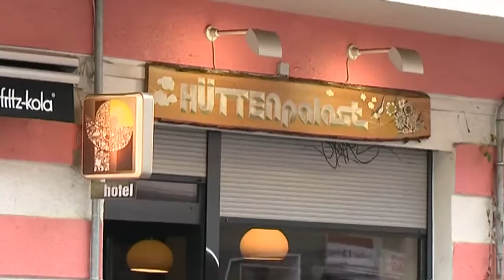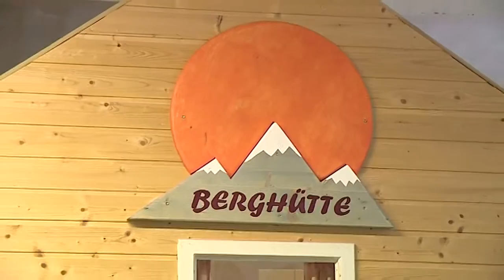Sehenswert! // Berlins außergewöhnliche Hotels - Teil 1 (Hüttenpalast)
Hotels sind oft modern aber auch wenig individuell eingerichtet. Man will dem Mainstream entsprechen. Wer jedoch gerne mal in einem Holzwürfel oder Indoor-Campingwagen schläft bzw. Schaufensterpuppen an den Wänden Tapete vorzieht, der findet in dieser Folge eine kleine Auswahl ausgefallener Hotels.